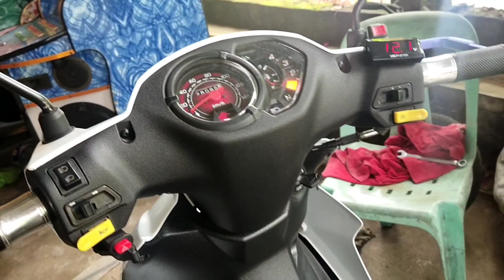Automatic Hazzard at park light kapag naka neutral